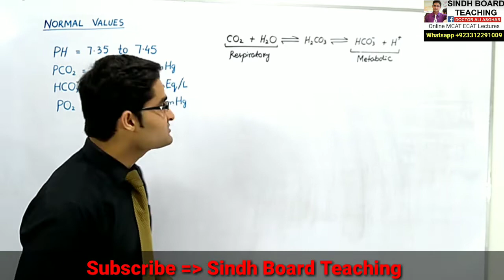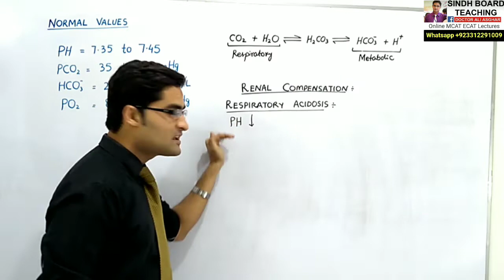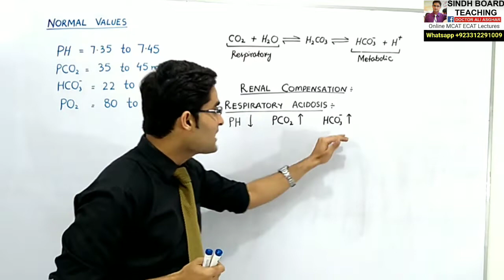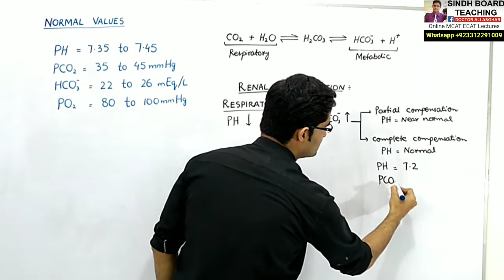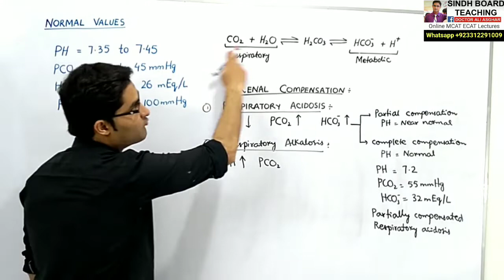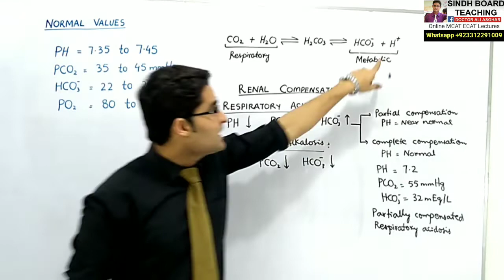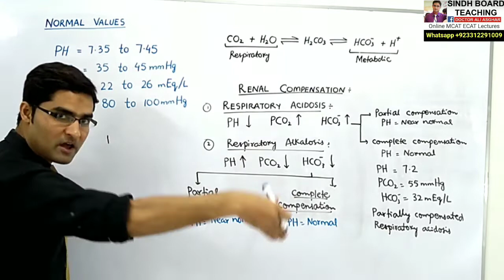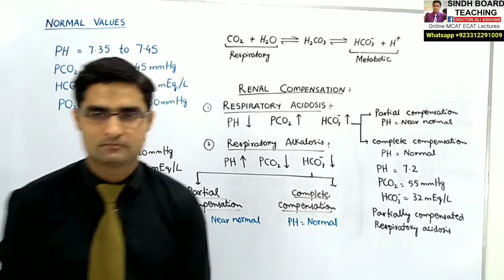ABGs (Arterial Blood Gases) Interpretation Lecture 3